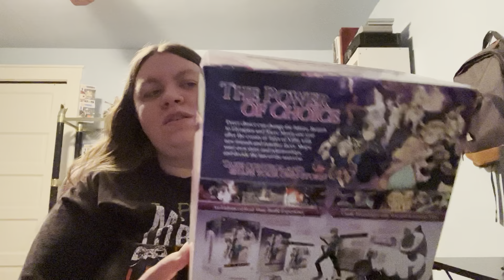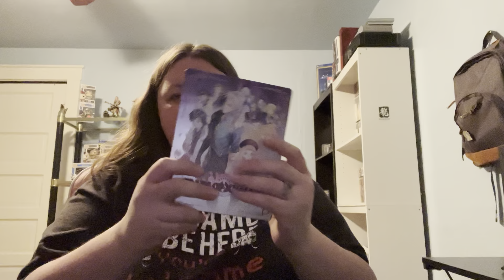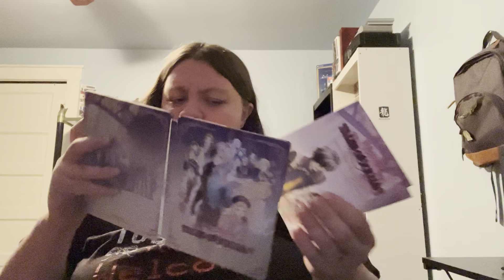Tales of Xillia 2 Collector’s edition unboxing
Follow up to my unboxing video from last week